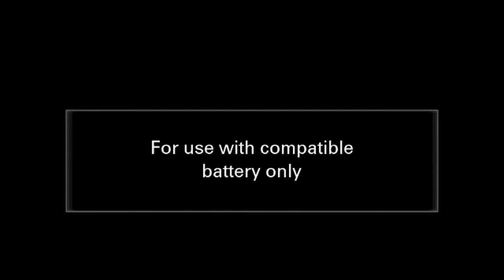UNBELIEVABLE!! A SEA OF HUMANITY AS RAILA ODINGA BRINGS DOWN GITHURAI!!